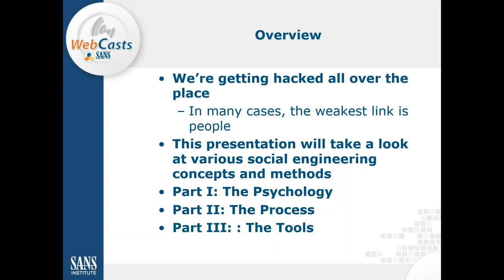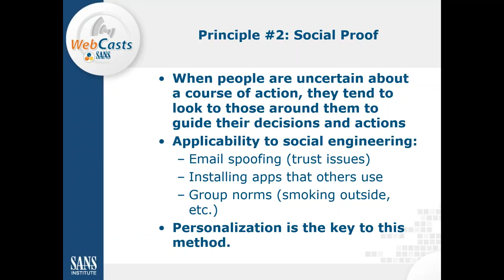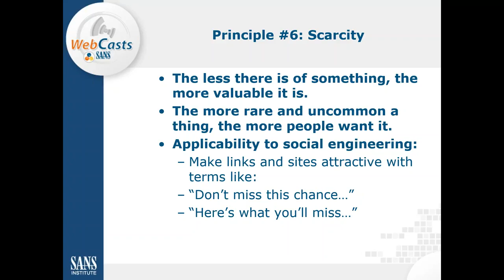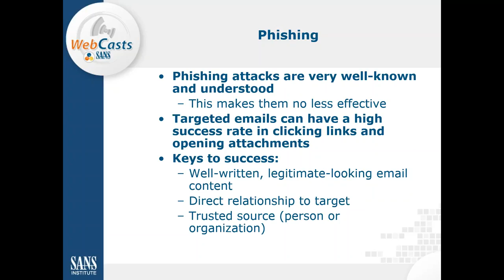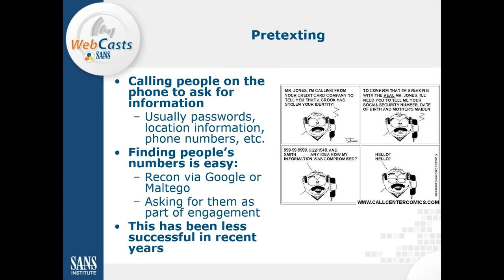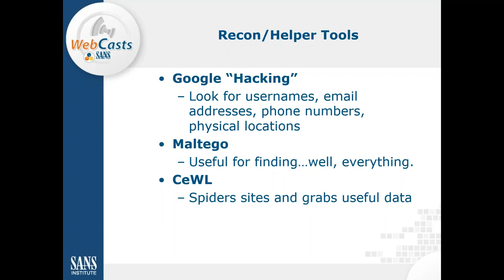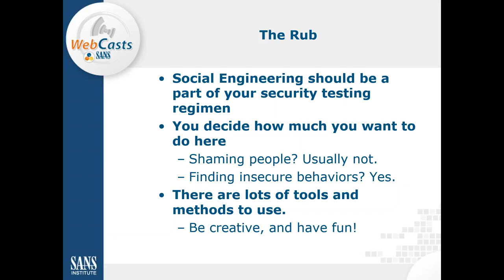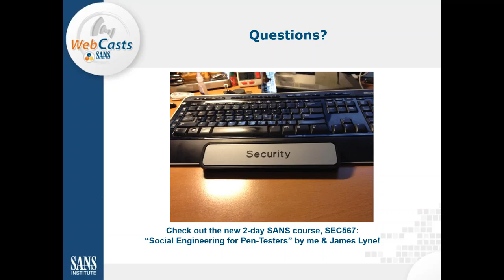SANS Webcast: Top Methods Pen Testers use to Social Engineer their way in.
Presented by: Dave Shackleford

About: One of the biggest challenges security awareness officers face is knowing what human risks to focus on. Most awareness programs have limited resources and budget, and employees can only learn so much. In this webcast learn the top, most effective methods penetration testers use to socially engineer into an organization. SANS Senior instructor and author of the SANS Social Engineering course Dave Shackleford will walk you how today's pen testers are hacking the human. Learn and understand your top human risks and what your awareness program should be focusing on.